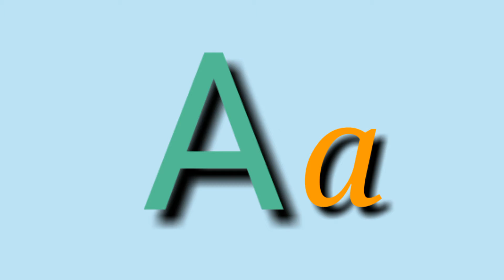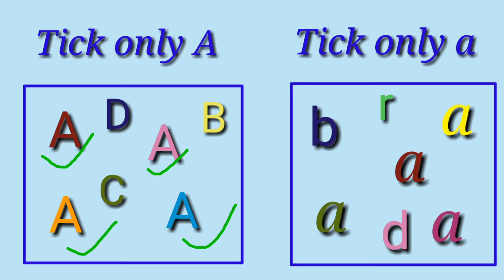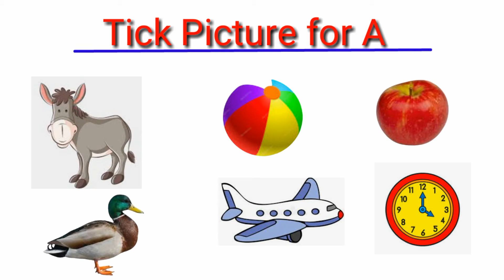LKG Online Class|English/Part 4|Alphabet A/a എഴുതുവാൻ പഠിക്കാം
The purpose of KIDS FEATS KINDERGARTEN is to give you tips for teaching your Kids at home & some Fun activities to play with them. I also provide Lkg, Ukg classes for your Kids.